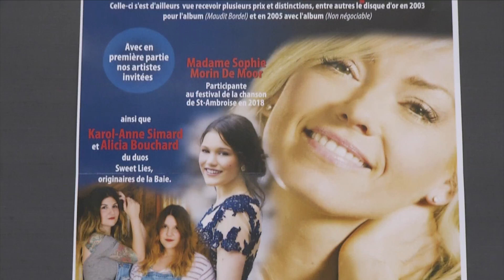Pascal Thibeault - Groupe d'entraide Les yeux du coeur du Canada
Émission : DERY Hebdo semaine du 18 mars 2019